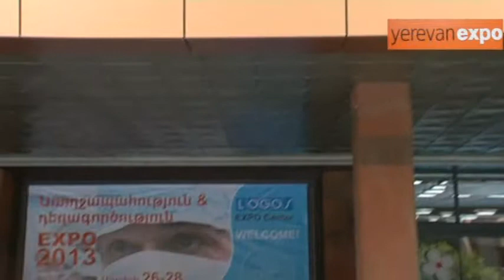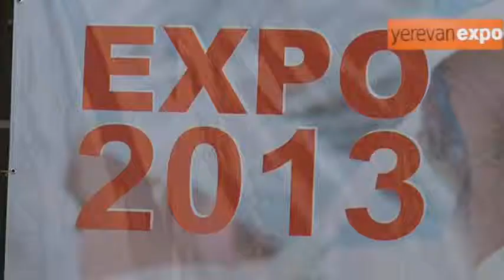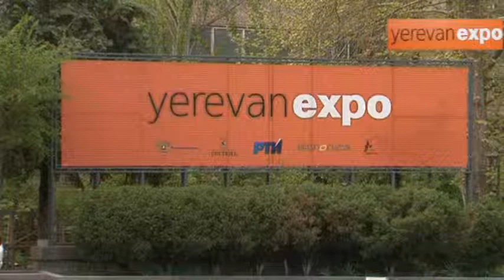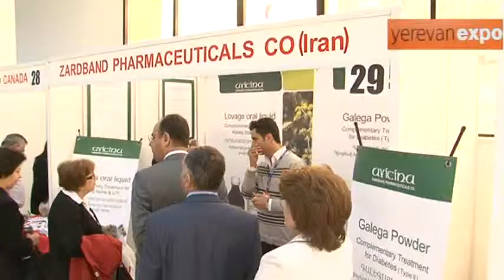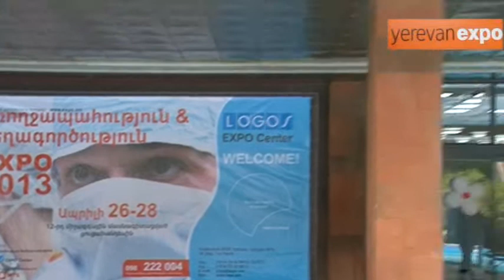Երևան Էքսպո-«Առողջապահություն և Դեղագործություն EXPO 2013»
2013 թվականի մարտի  26-28-ը Երևանի մաթեմատիկական մեքենաների գիտահետազոտական ինստիտուտի նորակառույց  «Երևան Էքսպո» ցուցահանդեսային համալիրում կայացավ Լոգոս էսքպո կենտրոնի կողմից կազմակերպված «Առողջապահություն և Դեղագործություն EXPO 2013» 12-րդ միջազգային մասնագիտացված ցուցահանդեսը: Ցուցահանդեսի բացմանը ներկա էր ՀՀ առողջապահության փոխնախարար Վահան Պողոսյանը, «Երևան Էքսպո» ցուցահանդեսային համալիրի տնօրեն Արսեն Թառոյանը , բազմաթիվ պաշտոնատար անձիք, գործարարներ: